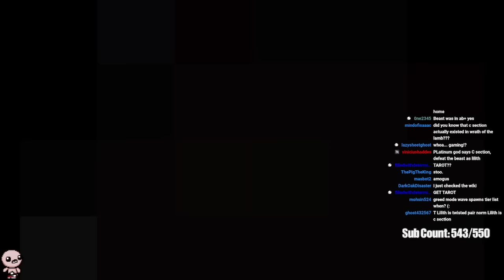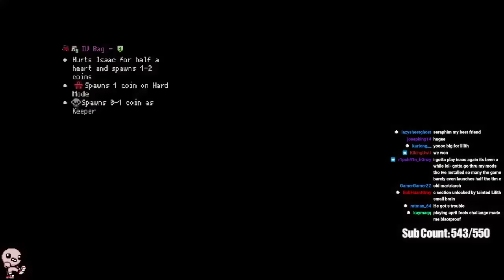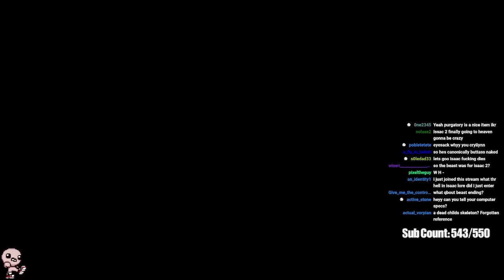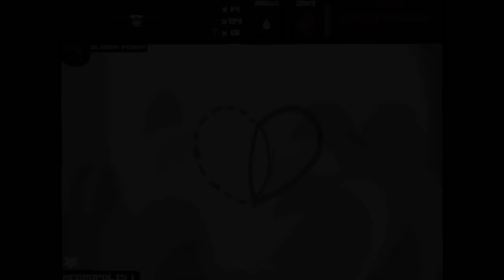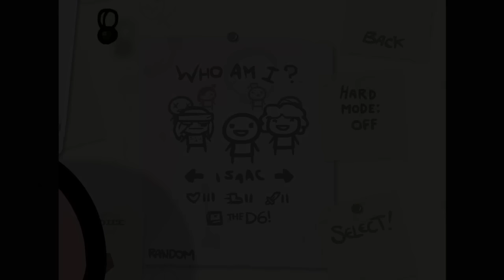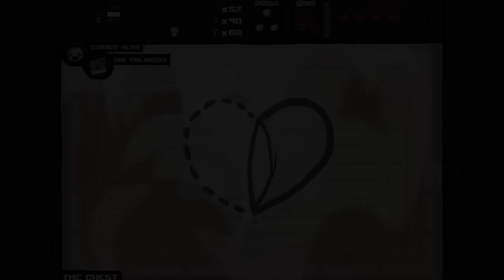Playing Flash Isaac Again